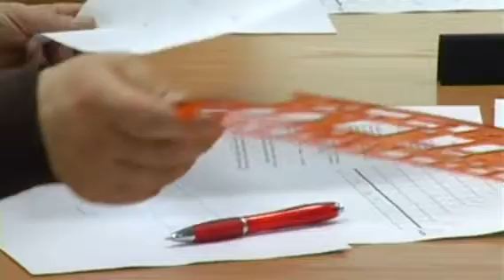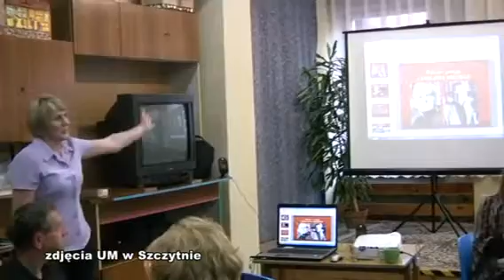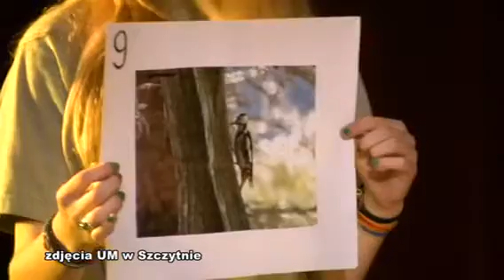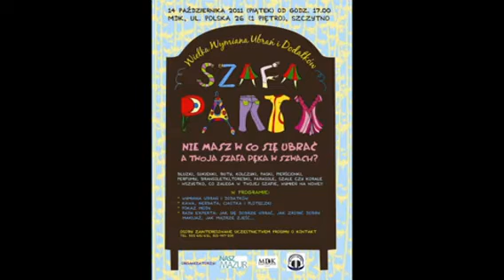MiM-Szczytno-2011-10-10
Program telewizji lokalnej Miasta Szczytno - KURIER SZCZYCIEŃSKI - miasto z bliska.
Emisja na antenie TV kablowej MULTIMEDIA SA na kanale eMazing.